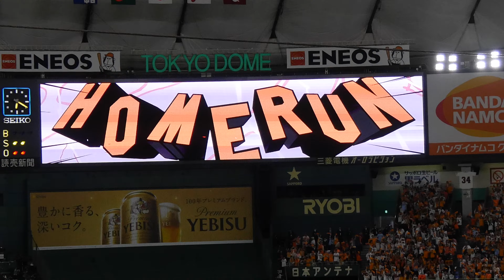読売ジャイアンツ 阿部慎之助 2017年度第1号ホームラン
2017年3月31日 読売ジャイアンツvs中日ドラゴンズ 東京ドーム 開幕戦